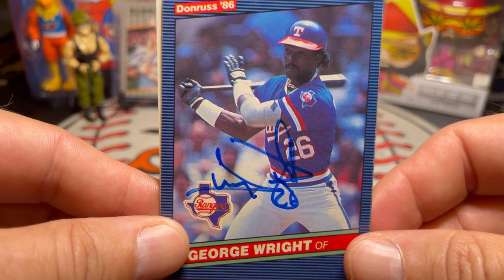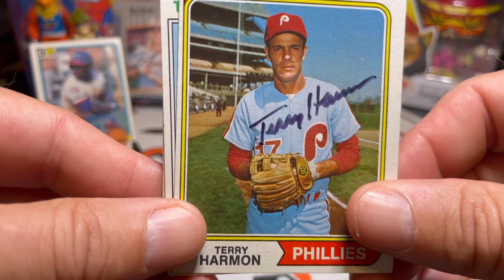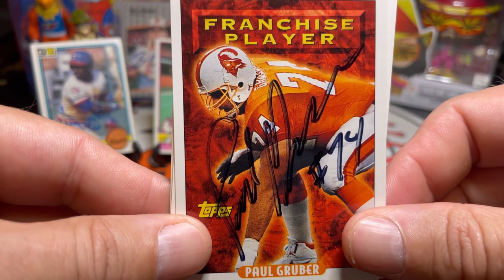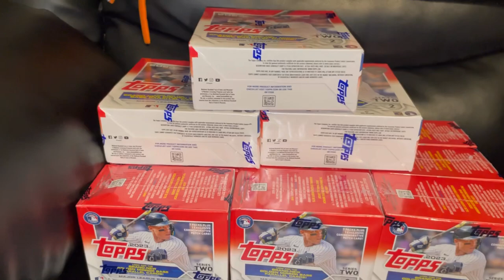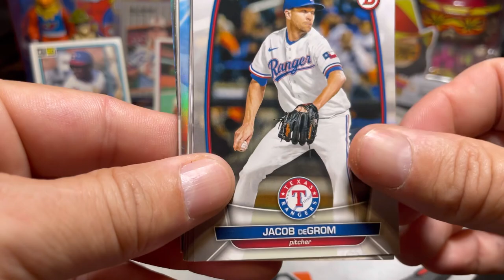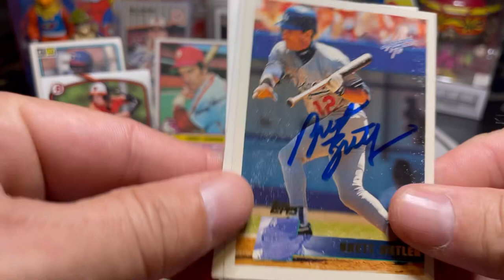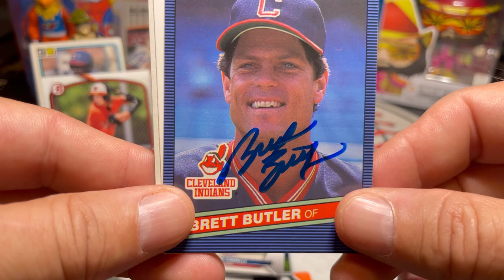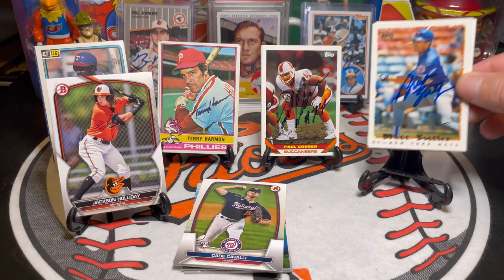Autographs Through The Mail (TTM) Vlog #96 With Great All-Star Lead-Off Man & Marketplace Purchase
George Wright
Texas Rangers

Terry Harmon
Philadelphia Phillies

Brett Butler
Atlanta Braves

2023 Topps Series 2 Baseball Cards

2023 Bowman Baseball Card Rip